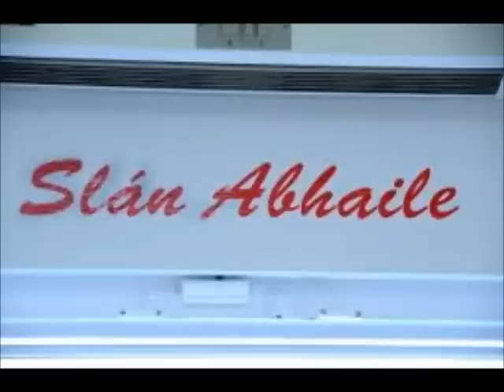colin boyce -Paddys Day (session)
paddys day all around the world.Written and composed by colin boyce